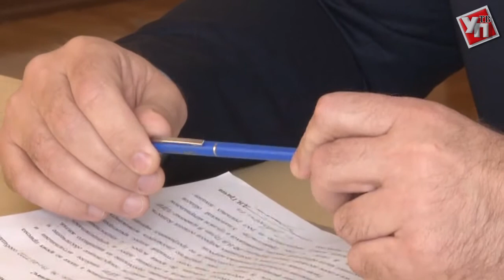Губернатор Сергей Морозов представит на суд областного парламента отчет о работе за 2017 год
Сегодня губернатор Сергей Морозов провел встречи и консультации с руководителями фракций, представленных в областном парламенте. Чиновники обсудили важные партийные вопросы.